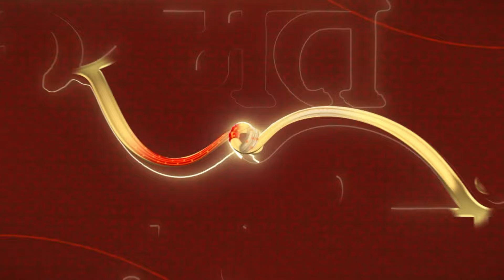कीर्ति की पार्टी में श्रद्धा की एंट्री | Kismat Ki Lakiron Se - नई उड़ान | Full Ep | Hindi Tv Show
Show Name : Kismat Ki Lakiro Se Nayi Udaan
reator : Rashmi Sharma
Language : Hindi
Theme : Romantic Drama